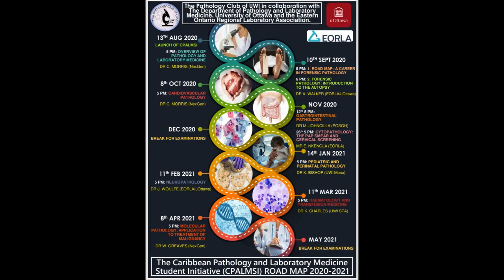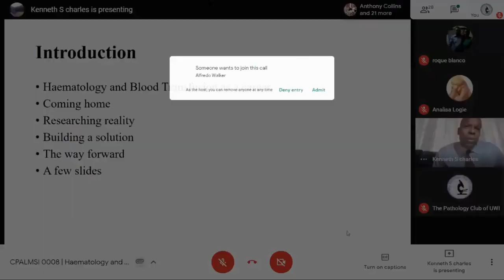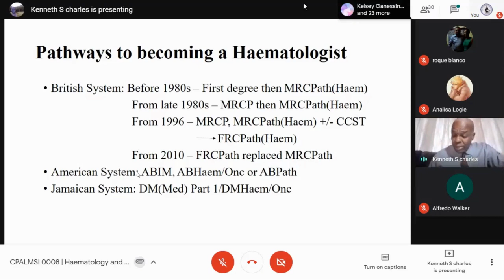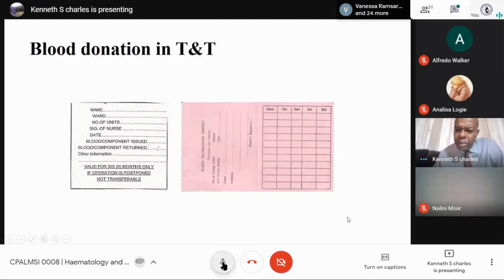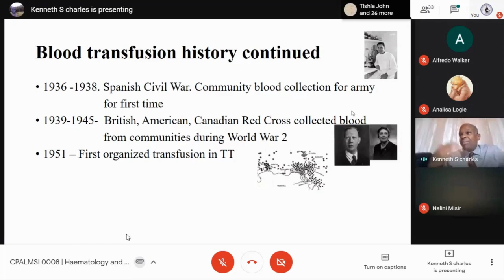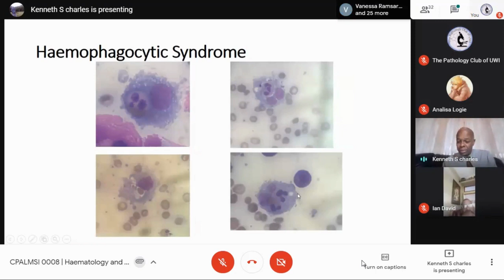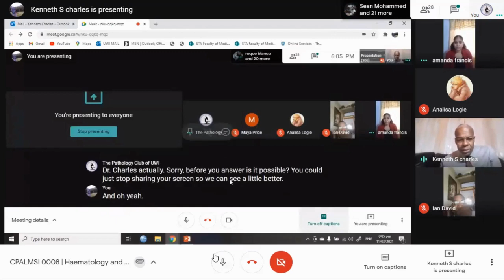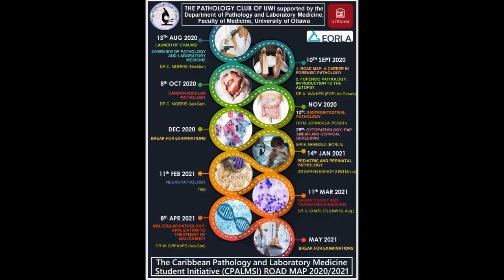CPALMSI 0008: Haematology and Transfusion Medicine | Dr Kenneth Charles | 11/03/2021 | 5:00 P.M.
TIME: 5:00 p.m. (AST)
Platform: Google Meets
Recording Software: Windows Recorder
Featuring: Dr Kenneth S. Charles, MB.BS., FRCP, FRCPath, CCST | Haematology and Transfusion Medicine
More about our Feature Speaker
Dr Kenneth S Charles is a Senior Lecturer in Haematology at the University of the West Indies and Honorary Consultant Haematologist at the North Central Regional Health Authority. He is a medical graduate of the UWI, where he obtained his MB.BS. and further obtained his postgraduate training in Medicine and Haematology in the United Kingdom where obtained a Certificate of Completion of Specialist Training in Haematology and he was first exposed to the concept of voluntary non-remunerated blood donation. His research interest examines the disparity between blood transfusion services in developed and developing countries. He is convinced that replacement blood donation places a financial, social and ethical burden on developing countries and is a keen advocate of exclusive voluntary non-remunerated blood donation. He is a fellow of both the royal college of physicians and royal college of pathologist and currently serves as a deputy dean at the faculty of Medical Sciences at UWI STA, with the responsibility of Graduate Studies and Research as well as the programme coordinator for the newly established DM Haematology and Blood Banking in the department of para-clinical sciences. Dr Charles also is the founding chairman of the very successful The University of the West Indies Blood Donor Foundation (UWIBDF) which was established since October 2011, and has executed blood drives annually.
ABOUT THE CLUB
Mission
To increase student’s awareness of and interest in pathology and laboratory medicine and foster relationships between Caribbean Medical students and experts in pathology and laboratory medicine through education, mentorship and research opportunities.
Aims
~To increase student's interest in and awareness of pathology and laboratory medicine.
~To increase student's understanding of pathology and laboratory medicine and the integral role of pathologists in all realms of medicine.
~To provide pre-clinical medical students with early exposure to pathology and laboratory medicine.
~To foster a relationship between Caribbean Medical students and experts in pathology and laboratory medicine via mentorship, shadowing, training and research opportunities.
~To highlight pathology and laboratory medicine in the Caribbean as a respected field.
Vision
The vision of The Pathology Club of UWI is to foster Caribbean medical student’s interest in pathology and laboratory medicine and provide support to those aspiring to specialize in pathology and laboratory medicine through mentorship, shadowing and research opportunities across the Medical Faculties of the St. Augustine, Mona and Cave Hill campuses.

A Production of The Pathology Club of UWI
Edited by: Ranjiv-a M.G. Bridglal (Chair/ Trustee)